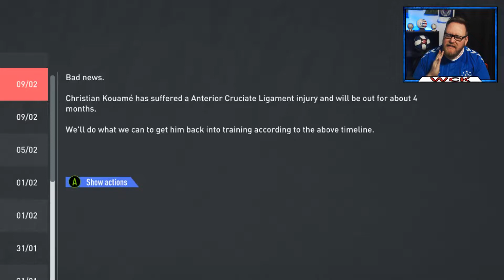RANGERS FC | Ep #29 | FIFA 20 Career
S3 Ep6
FIFA 20 manager career with Rangers FC in Scotland!